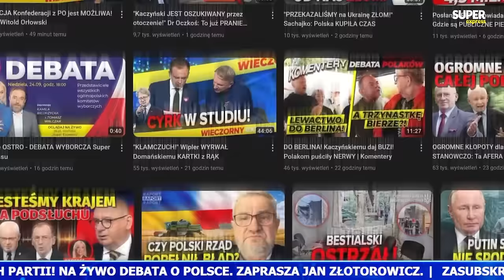[Wieczorny Express] Michał SZCZERBA, Marek JAKUBIAK [NA ŻYWO]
We wtorek 23 stycznia gośćmi Jacka Prusinowskiego będą Michał Szczerba, Marek Jakubiak, Dominika Długosz, Rafał Otoka-Frąckiewicz. Wieczorny Express o 18.00. Oglądaj na żywo!

00:00 - Marek Jakubiak
28:33 - Marek Jakubiak, Michał Szczerba
45:55 - Dominika Długosz, Rafał Otoka-Frąckiewicz